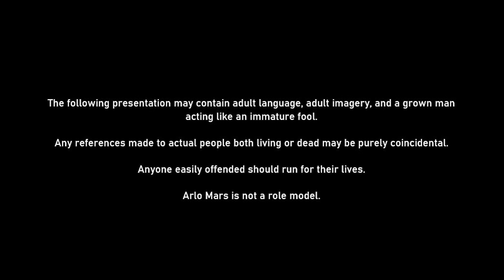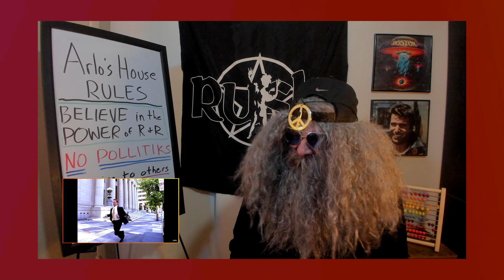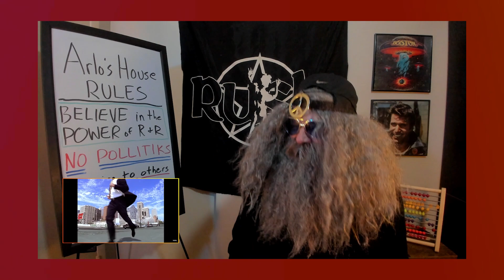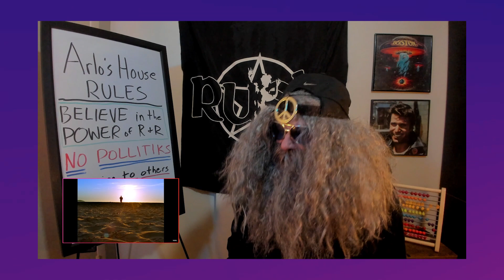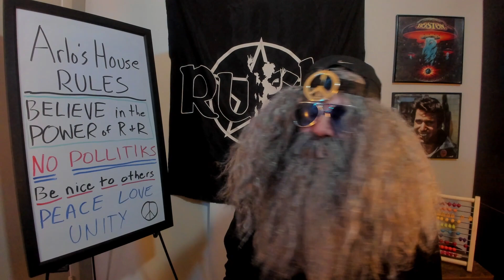First Time Reaction CAKE "The Distance"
Arlo don't need no damn cake! He sweet enough already!!